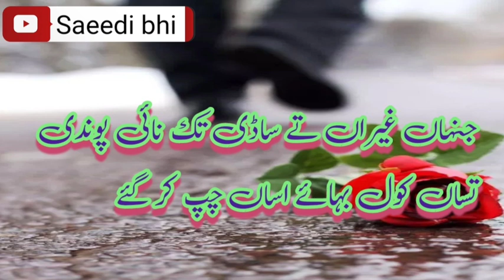shakir shuja abadi dohre status|shakir shuja abadi poetry